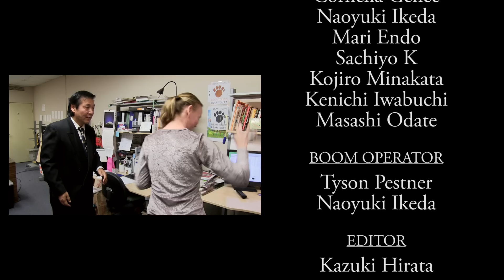Bear Tours - Episode 1 : Mr. Hide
A Japanese who can't speak English very well works for the travel agency in the US. He has many awkward experiences as a tour guide. With Hidetoshi Imura - The Office and more.

CAST: Hidetoshi Imura, Awbrey Madison, Cornelia Genee, Naoyuki Ikeda, Mari Endo, Sachiyo K, Kojiro Minakata, Kenichi Iwabuchi, Masashi Odate / DIRECTOR: Kazuki Hirata, WRITER: Hidetoshi Imura, Kenichi Iwabuchi / PRODUCER: Imura Noriko